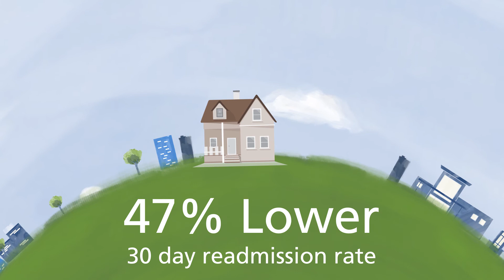What If We Gave Patients the Skills and Knowledge to Care for Themselves?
Long wait times in emergency departments was one of the problems. Giving underinsured or uninsured patients the skills (and the option) to care for themselves turned out to be an innovative solution. Dr. Kavita Bhavan, an Infectious Disease Specialist in Texas, shares a story about patients, for example, self-administering IV antibiotics with a coat hanger. The result of such innovations? Almost 28,000 fewer bed days, $40 million in savings over four years, and a 47 percent reduction in 30-day readmission rates. “We have been able to tap into perhaps the most natural resource available, which is human potential,” says Dr. Bhavan.